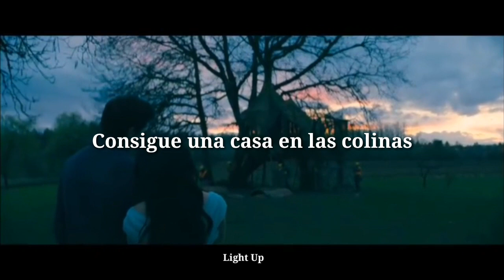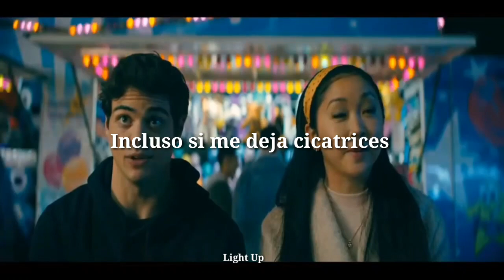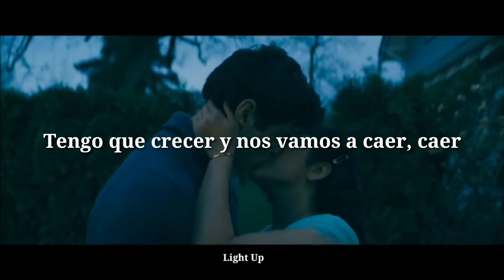Hanne Mjoen - Honest (Sub. Español) //Lara Jean y Peter Kavinsky//